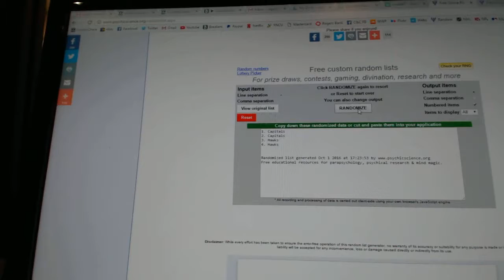C&C #6487 Multi Random